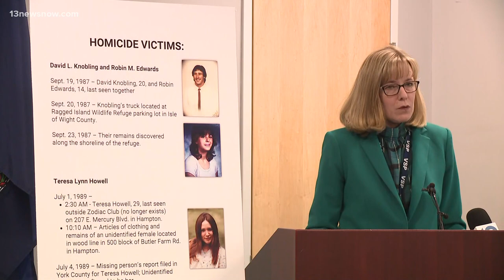Families of other Colonial Parkway murder victims speak out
Family members of the other victims in the Colonial Parkway murders say they hope this break in one case will uncover new leads.